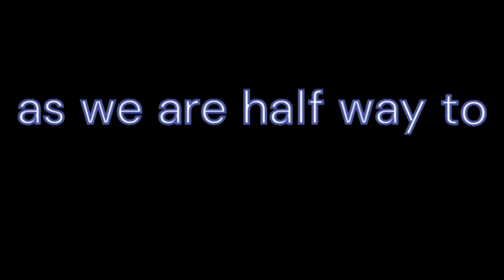Happy News | free free free | giveaway contest | sooon